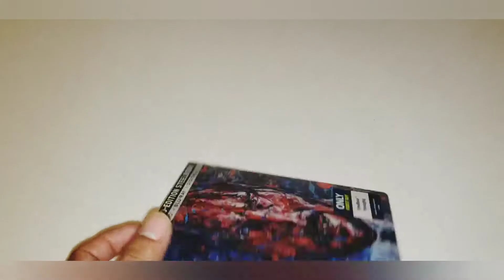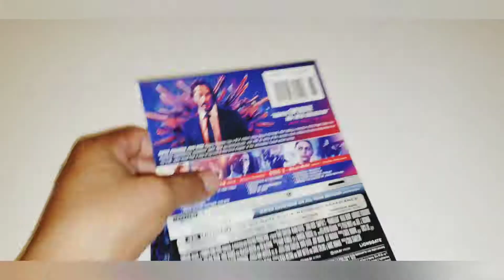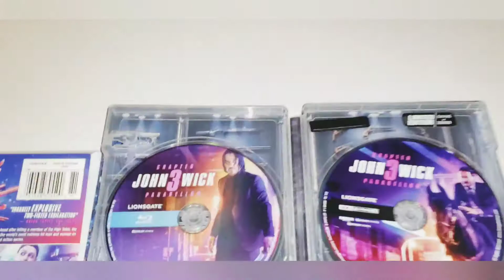Unboxing John Wick 3 4k Limited Edition steelbook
Unboxing John Wick chapter 3 Parabellum
4k Ultra HD + Blu-Ray + Digital.
Keanu Reeves
A Film Chad Stahelski